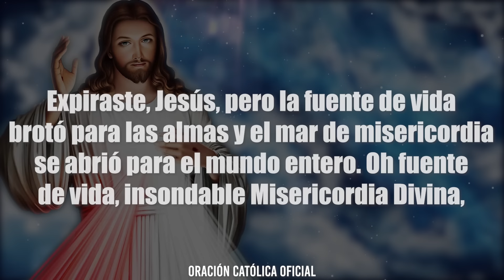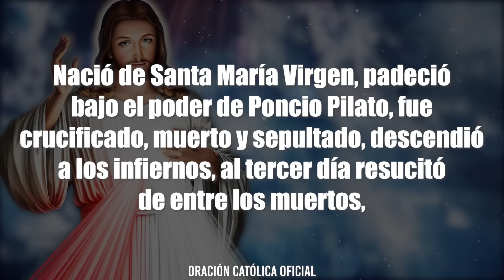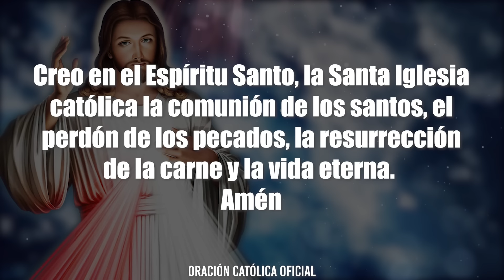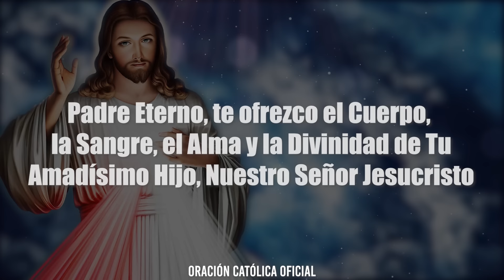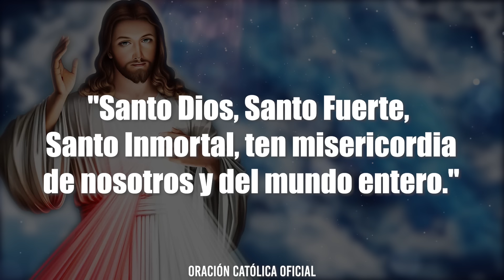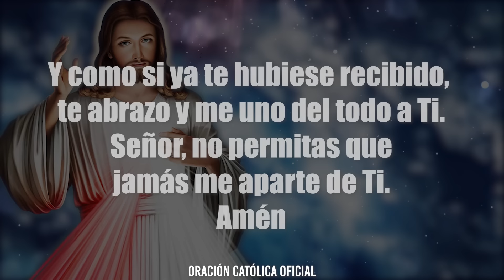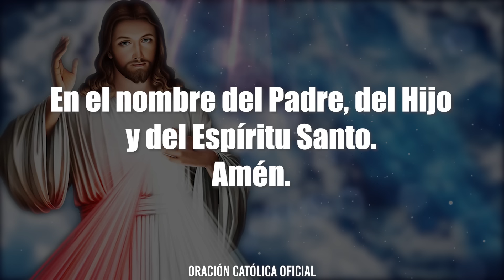CORONILLA A LA DIVINA MISERICORDIA DE HOY SÁBADO 24 DE AGOSTO DE 2024